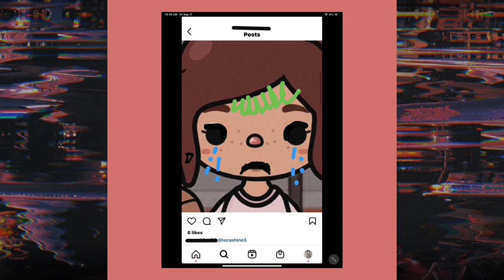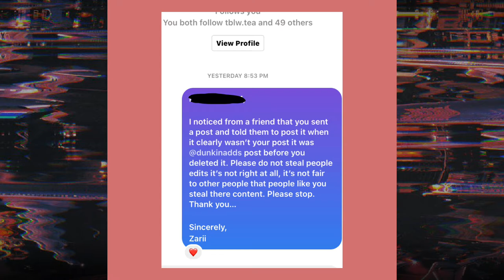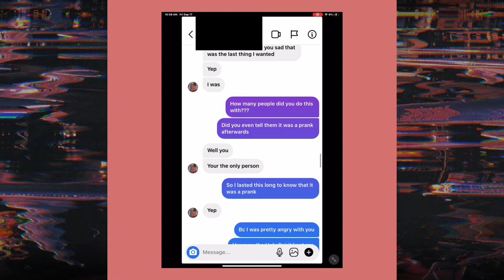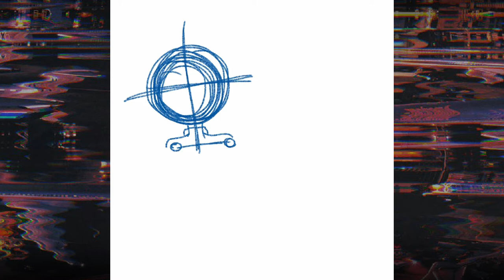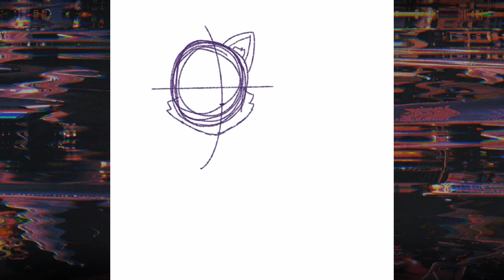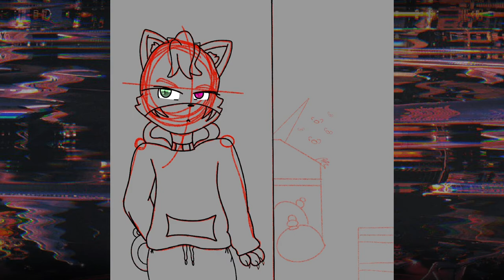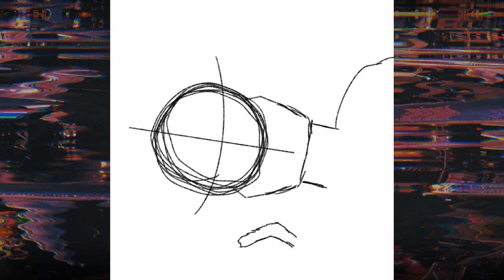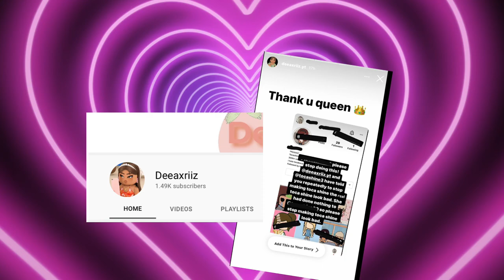Let’s talk about…Stealing || Talk With Me! || Just Zii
Today I am going to be talking about the stealing that has been going on in the Toca Boca Community mostly through Instagram, and not really much often with YouTube, I have been staying quiet about this situation now I am no longer going to let this go on for any longer. Regardless, this has been a on-going problem on Instagram due to some people that know what’s a big NO-NO. Unfortunately, I’ve had to deal with this myself and my post have been stolen. I am also going to talk about the impersonating of Toca Shine, she has been copied and impersonated numerous of times, and Deeaxriix (A YouTuber who has known Toca Shine for a long time, has also experienced Toca Shine being impersonated. I, myself have tried to stop the stealing and the copying by send the user a nice yet stern message asking them to take it down. Sometimes the are rude and disrespectful, and sometimes they don’t really mean it and stop stealing posts. Please note that if you are doing this please stop! It’s not right. Please make your own original content, please and thank you. God made you to be original and unique! That’s why God made and created you in the first place for you to do what you love and to be unique.